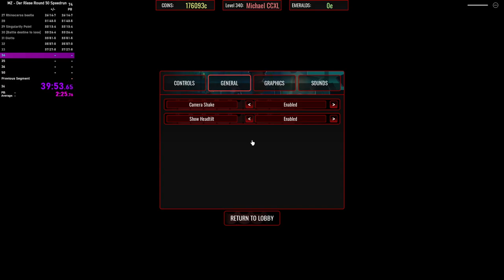Waiting on zombie respawn | Der Riese round 30 Speedrun